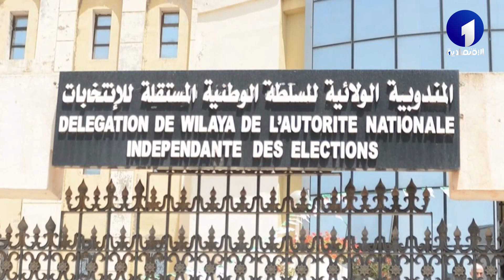موجز أخبار المنتصف ليوم الخميس 30 ماي 2024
قناة الاقتصادية الأولى
التردد: 10922
الترميز : 27500
معامل الترميز : 7 / 8
الإتجاه : أفقي
قمر نايلسات
موقع ويب: